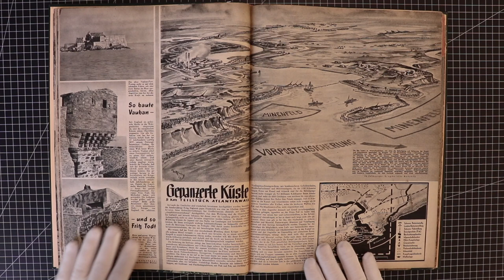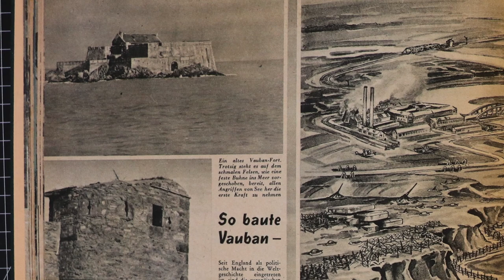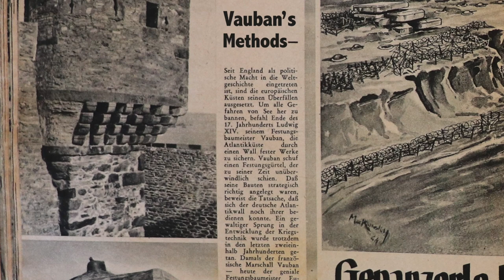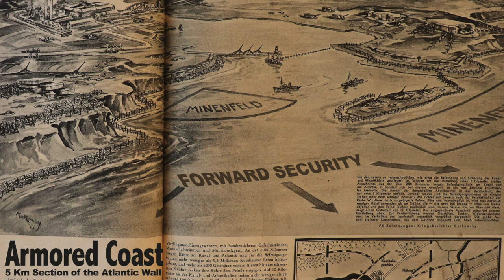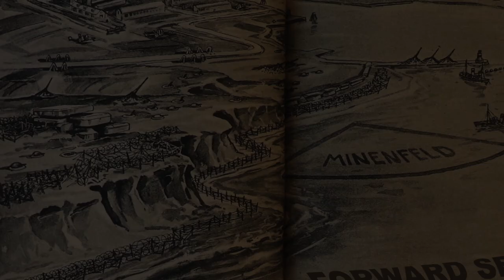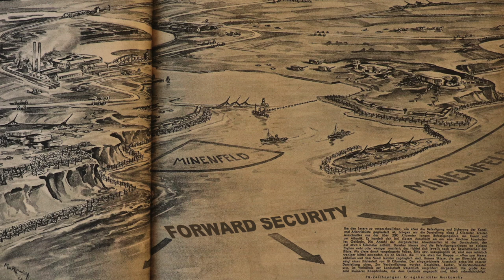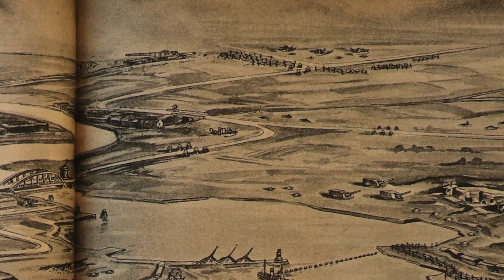Operation Overlord and German defensive positions - Fritz Todt - Erwin Rommel - Pt 1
Raw "Atlantic Wall 1944" footage

This is the correct footage of a Hybrid Panzerwerfer of the 21st PzD being demonstrated to Fieldmarshal Erwin Rommel in the spring of 1944 in France which fits in well with todays video. The footage I showed a few videos back was actually a multiple mortar carriage. If not, please consider becoming one.

This is the cover of the periodical Die Wehrmacht, Nr. 5 from March 1, 1944. The photograph shows a unit leader explaining to an engineer where where the mines he is carrying should be placed in no-mans-land.

This article shows an example of the defensive preparations of a probably non existent 5 KM of French Atlantic coastline.

Erwin Rommel Speech -
In relation to our defenses. In relation to the moral of our soldiers and the new weapons that we have been armed with. We can be completely at ease with the coming events…and… we don’t need to be worried for a moment about whether it goes well or badly. Things will go our way. And I don’t believe that the British will come back and try a second time.

n preparing the defenses of the Atlantic coast, Rommel stressed the importance of taking advantage of what was already present.

Built upon a platform of protruding rocks and starkly jetting out into the water this Vauben-fort would certainly receive much of the initial attacking strength of the enemy.

Sebastian Vauban was a French military engineer who revolutionized defensive structures in the 17th century. Even in the 20th century his fortifications were relevant. In addition, referring to his defensive bulwarks was useful politically as there were built to fend off intrusion by the British.

This text states that ever since the British became a world power. the European continent has been under constant danger of being invaded. Ludwig the 14th ordered the military engineer Vauban to build fortifications that would defend the coastline. Vauban developed the concept of the Festungsgürtel, or layered defense which revolutionized military doctrine.

Modern technologies which were championed by the German engineer Fritz Todt have been incorporated for example the use of concrete.

The article now switches to a macro view of the 5 KM of coastline providing a map and illustration which shows the layers of defense. As we go through the different layers I’ll add film footage which is related to the subject matter.

First we’ll look at the Vorpostensicherung, or Forward Security. This would generally be made up of relatively small surface vessels like the fast S-Boots. Although armed with torpedoes, in the event of an invasion their primary responsibility was to raise the alarm in order to prepare the defenses.

The next line of defense are the mine fields. The fuzes are set into place. The mines are armed. Based on locations plotted on nautical charts, the mines are dropped into the water in a carefully timed sequence.

Here situated high on a bluff is a heavily fortified command and control lookout bunker.

Building the Atlantic Wall was officially the responsibility of the Organisation Todt which was not under Rommel's command, but he enthusiastically joined the task, protesting the use of slave labour and suggesting that they should recruit French civilians and pay them good wages.

Behind and around the command and control bunker can be seen batteries of artillery of different calibers. Many of the guns from captured warships were removed and placed in fixed defensive positions like this. Because of their range and destructive capability these gun emplacements were targeted heavily by allied bombers.

One way that the slave laborers were able to sabotage the works was by adding too much sand to the concrete which made it quite brittle. To counter this the Germans increased the amount of concrete used in each structure.

To the east we get a look at some of the obstacles and massive concrete walls that were built on the beaches in order to hinder the enemy’s ability to advance inland after making a landing. Behind that we see the main bunkers of the garrison troops for the area.

This rare footage from the spring of 1944 has a runtime of 18 min. It was produced to document the readiness of the defenses of the Atlantic Wall.

Finally, in the deepest layer of defense we see an airfield and a massive rail gun.